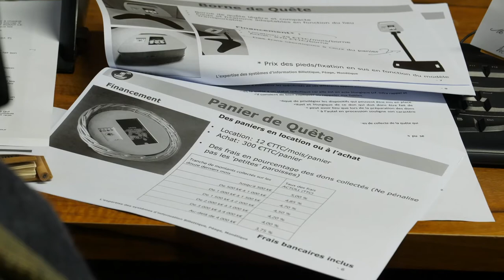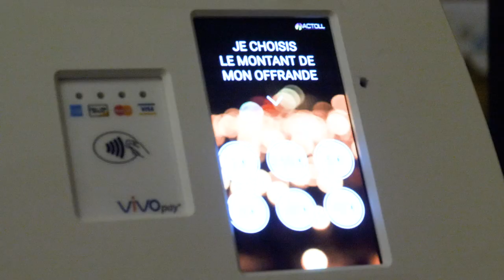la quête digitale (Magazine Paraboles 694)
LA QUÊTE DIGITALE
Pendant quatre mois, plusieurs communautés du diocèse vont expérimenter une nouvelle manière de donner à la quête paroissiale. Au lieu de déposer dans un panier des espèces « sonnantes et trébuchantes », il est désormais possible d’effectuer ce don grâce à sa carte bleue par contact. Une nouvelle pratique qui pose de nombreuses questions aux communautés qui ont décidé d’être pilotes sur ce projet mais qui est expérimentée sans problème au sanctuaire de Marienthal.
 Reportage : Hervé JEGOU – Marc JONAS